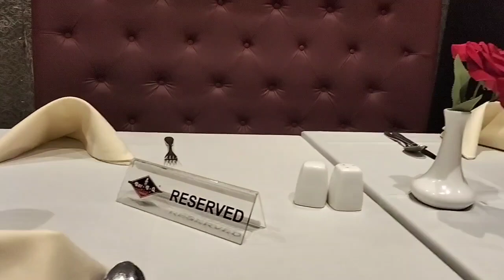grocery | Dinner | Boring day